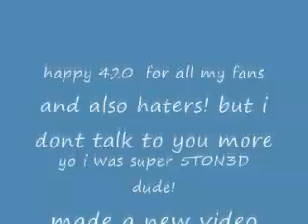Adventures from Weedvalley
Used footage:

Moomin by Tove Jansson

Face of Snoop Dogg

Voice of Nate Dogg